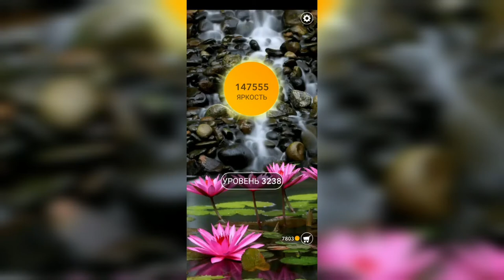Word / Слово Крест: Поиск русского кроссворда / Уровень 3238